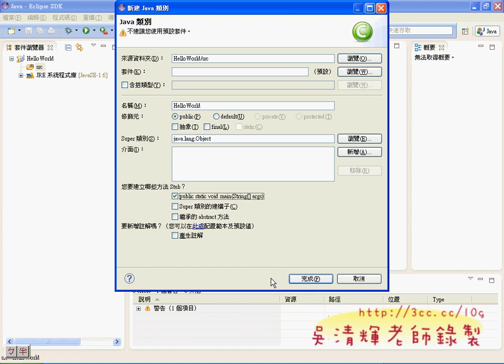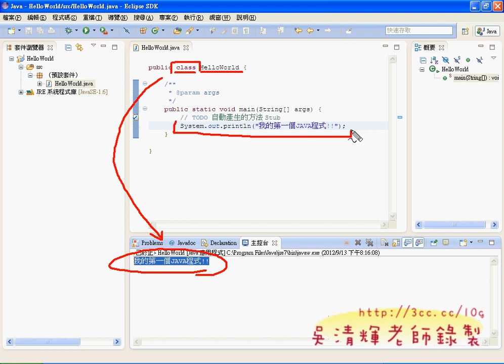05_JAVA的第一個程式(Android進階教學 吳老師